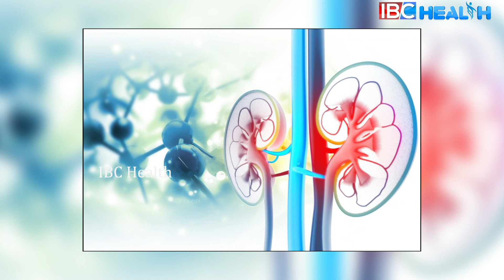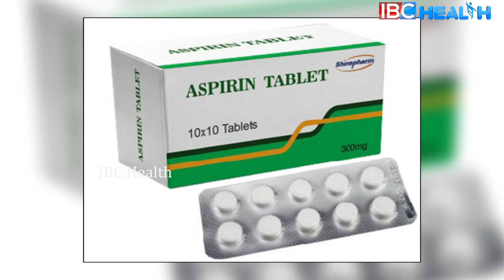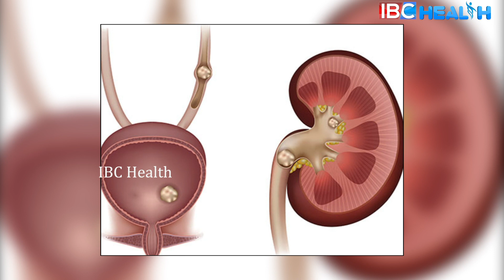Low Urine Output - Causes, Symptoms and Preventive Measures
Low Urine Output - Causes, Symptoms and Preventive Measures | Health Tips | IBC Health